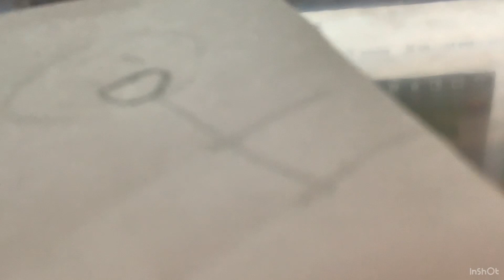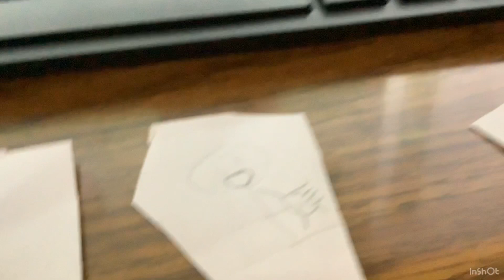Pingu 10 part 14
Classic Pingu got Ben 10 ultimate alien powers